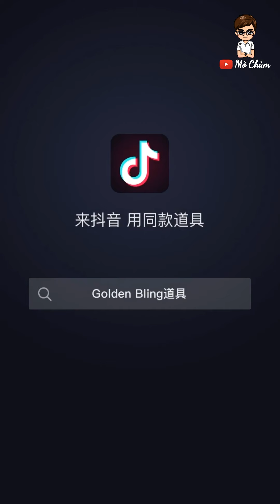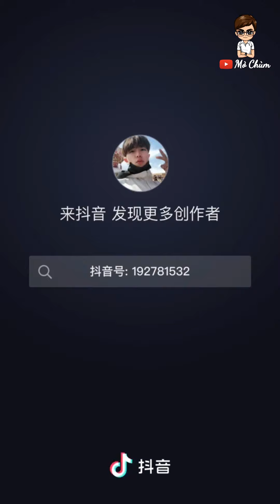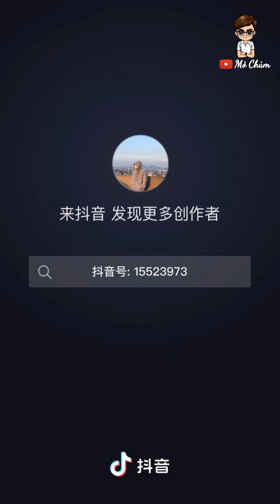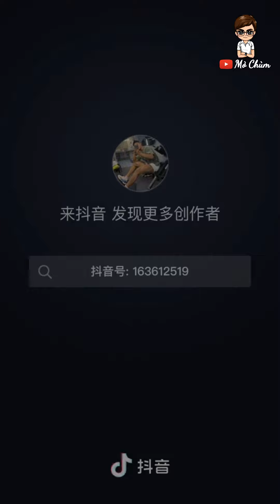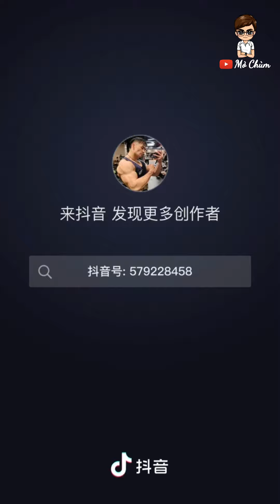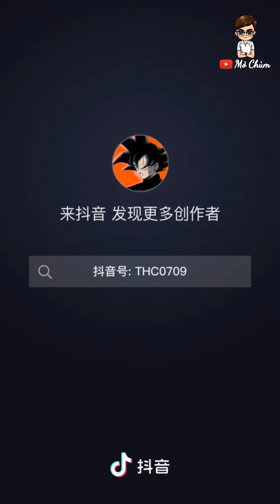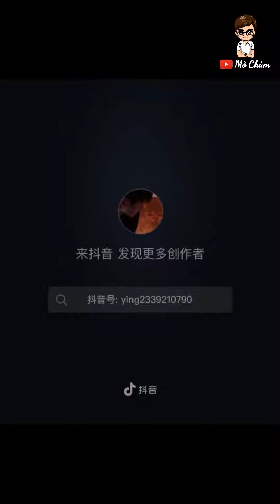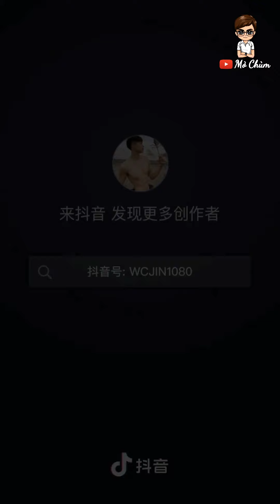Cái gì của trai 6 múi to lên nhanh mà nhỏ đi cũng nhanh